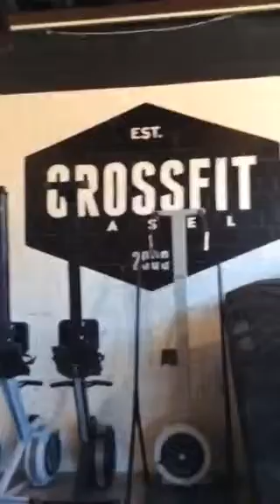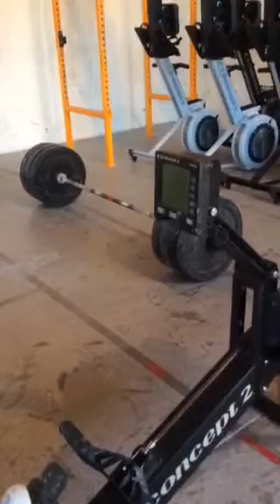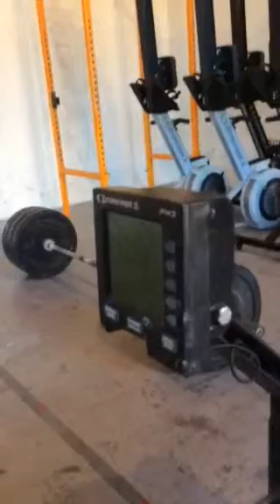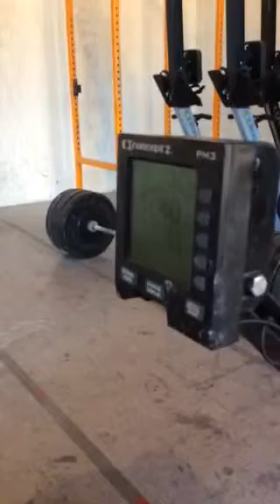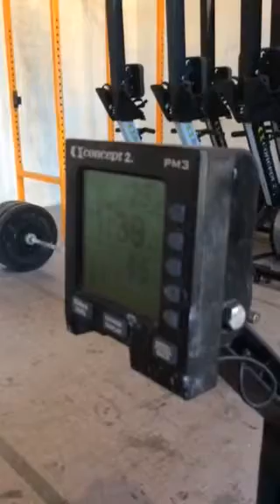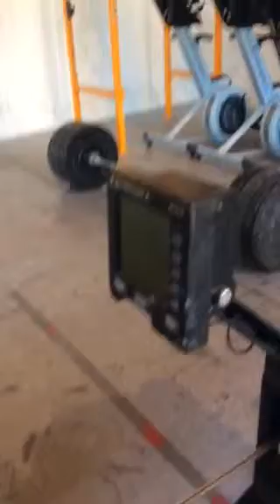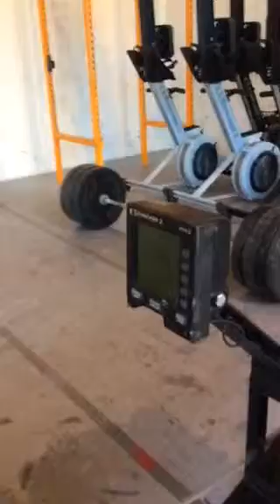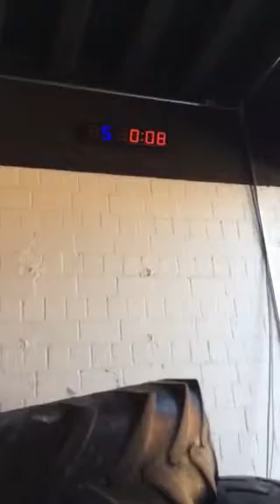Schnurzel & Purzel SAB WOD 1A